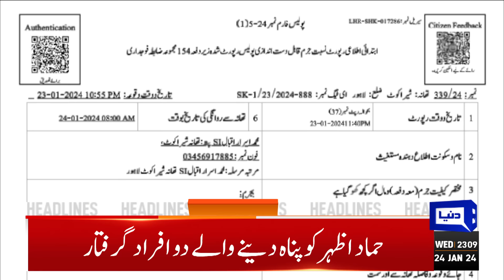Dunya News Headlines 11:00 PM | Rana Sanaullah Gives Surprise | Imran Khan | 24 Jan 2024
Pakistan, Iran ties on the mend as ambassadors set to return by Jan 26

Election 2024: Nawaz seeks heavy mandate, Maryam says KP isn't a lab

China expresses satisfaction on CPEC security

JUI-F chief urges workers to seek votes in name of Islam

Mohsin Naqvi nominated for PCB chairman slot

PM Kakar to chair federal cabinet meeting today

SC to resume hearing of ex-judge Shaukat Aziz Siddiqui's termination case today